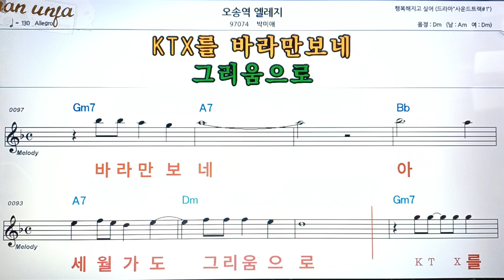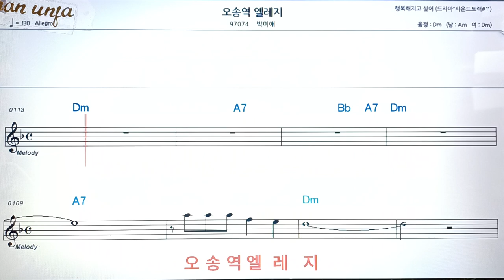오송역 엘레지/박미애👍악보, 코드,가사,Karaoke*가라오케 반주